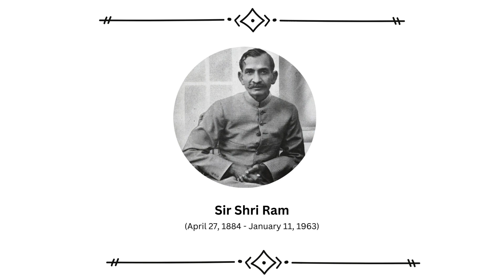Shriram Jayanti Celebrations 2024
On April 27th, we celebrated Shriram Jayanti in Hyderabad with our employees along with their families. 🌟 From honoring our dedicated employees with long service awards with vibrant carnival theme and cultural extravaganza.The celebration was filled with joy, laughter, and cherished memories. Watch the highlights of the evening brimming with song, dance, and endless surprises.